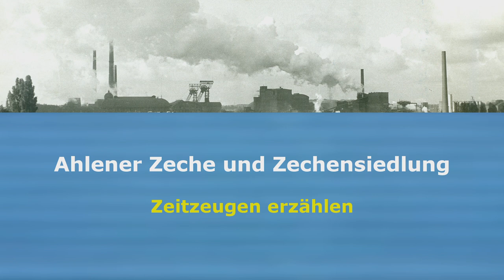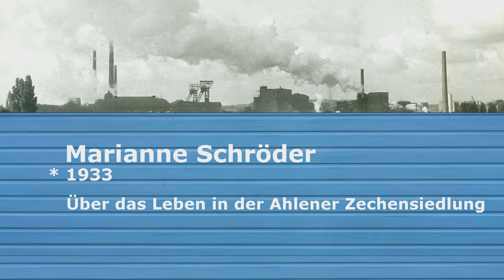Zeitzeugen im Gespräch Egon Marianne Schröder über das Leben in der Ahlener Kolonie.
Marianne Schröder ist in der Talk-Reihe "Ahlener Zeche und Zechensiedlung" zu Gast. Sie erzählt aus ihrem Leben in der Zechensiedlung: Von den ersten Jahren im Krieg, dem Leben als Bäckerin und der schlechten Luft durch die Kokerei. Das Team von "Ahlen TV" möchte mit der Interviewreihe "Zeitzeugen im Gespräch" dafür sorgen, dass die Zechenjahre in Ahlen nicht in Vergessenheit geraten.